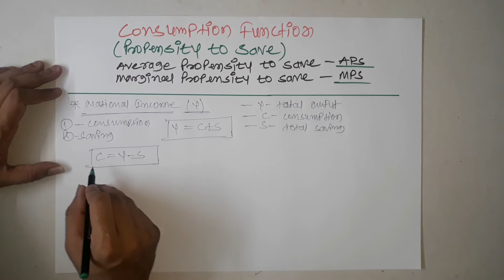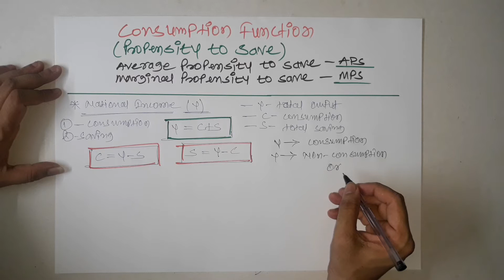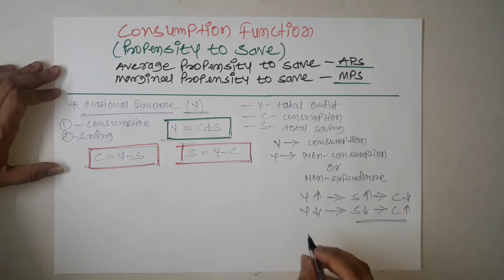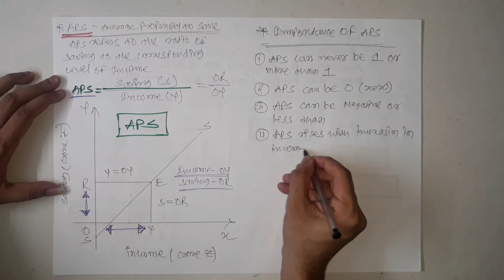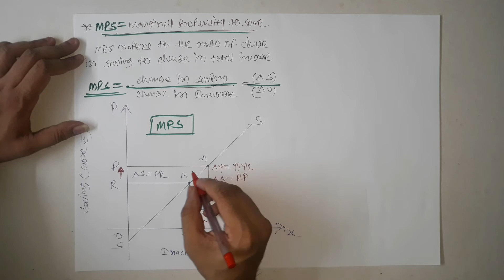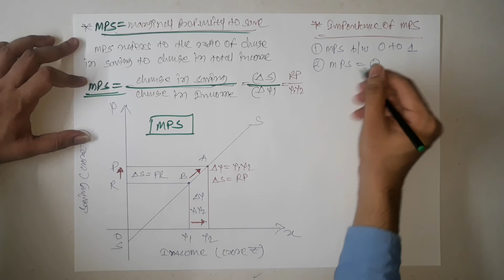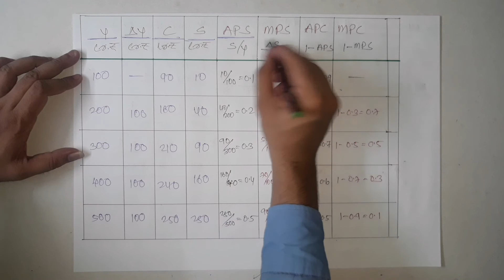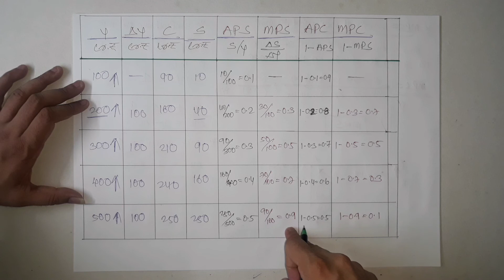Propensity To Save (APS & MPS)-in hindi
# Consumption Function
# Propensity To Save
# Average Propensity To Save
# Marginal Propensity To Save

In this video we discussed about the 'Propensity To Save' Propensity to save, in economics, the proportion of total income or of an increase in income that consumers save rather than spend on goods and services

# Two types of Propensity To Save
1) Average Propensity To Save
2) Marginal Propensity To Save

# Related video's
(A) Propensity To Consume

# We made Three part on this topic

1)Introduction
2) Differences between Consumption & Propensity to Consume
3) Propensity to Consume (Table)
4) Diagram

1) Average Propensity to Consume with Diagram
2) Marginal Propensity to Consume with Diagram
3) APC & MPC Combine Table Explained about relationships between income & consumption

1) Keyne's Non-linear consumption function curve
2) linear consumption function curve

(B) Keyne's Psychological Law Of Consumption